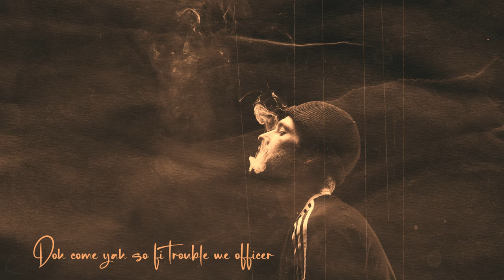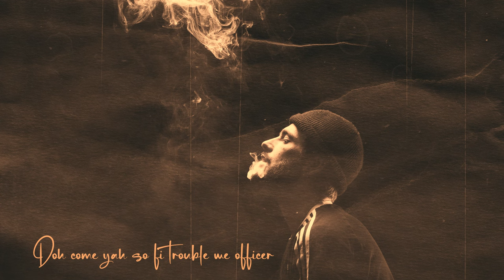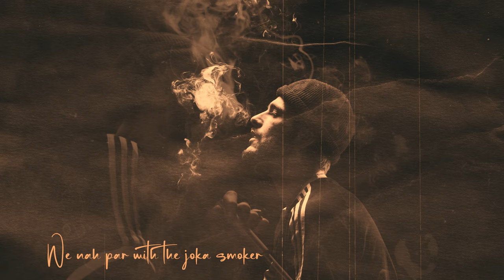📺 Twan Tee & Oddy - Chalwah [Official Lyrics Video]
Lyrics/lead : Twan Tee
Prod : Oddy
Real : Maxime Rey, AleX Sorin, Thomas Transler

Lyrics :
Bun bun bun in a chalawa
Bun we a go bun it in a chalawa
Bun it ina pipe or in a rizzla

Woh
Hey
Hear mi now

We a bun it in a chalwah
Bun it inna the pipe or in a rizzla
Doh come yah so fi trouble we officer
Longtime we a smoke the sensiminia
We nah par with the joka smoker

We nuh wan no bush weed
Highgrade i man a smoke since i was thirteen
You can only see mi red eyes in the white steam
Buss a spliff tail inna the morning
No drug inna mi pocket caan find no pill inna mi jean
Caan find no coke , caan find no heroine
Caan find no crack , caan find no ketamine
If oonu real ganja smoker you should see what i mean
No mi nah wan to mix up with dem dirty ting
See me

We a bun it in a chalwa

Mi roll up the weed everyday so we nuh wan fi buy
Lock it up inna me box we nuh want it fi dry
Me wash mi thoughts and me nuh carry badmind
Mi nuh overstand the sin fi hold a med no

She more holy than any plant
Gather every woman gather every man
When marijuana come around
She a ease up the pain and she ease up the tension